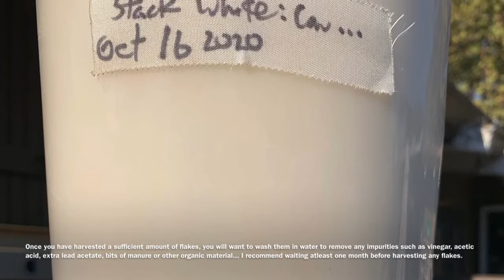Flake White/ Stack Lead White. Step-by-step guide for producing your own artist's grade lead white.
The olden stack method for making the classic lead white.

Songs are by the London band Kinkajous off of their album "Hidden Lines".